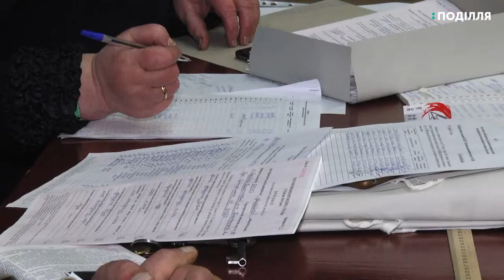Члени дільничних виборчих комісій з ночі стоять у черзі на реєстрацію протоколів в ОВК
165-т протоколів дільничих виборчих комісій, станом на 18-ту годину, опрацювали в окружному виборчому окрузі №188, що знаходиться у приміщенні Хмельницького Палацу творчості в Хмельницькому. Розповідає голова округу Марина Олійник. Каже, до їхньої ОВК входить 191-а виборча дільниця. Члени виборчих комісій із ночі стояли у черзі.